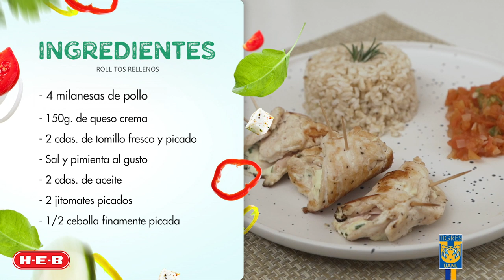COCINANDO CON HEB | Rollitos de pollo rellenos por Jazmin Enrigue y Vanessa González